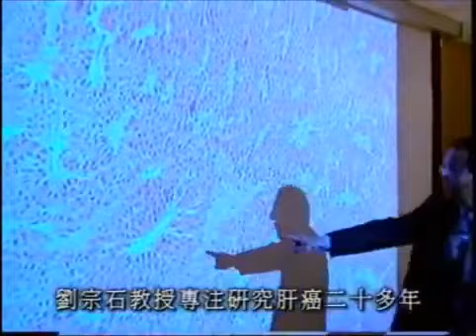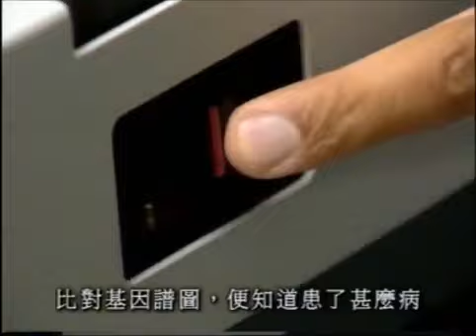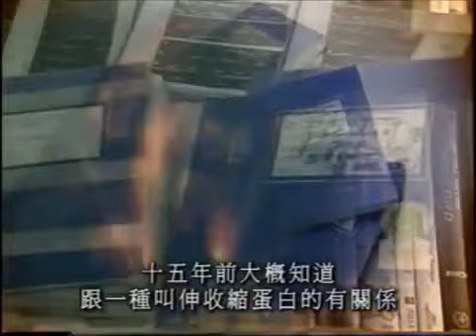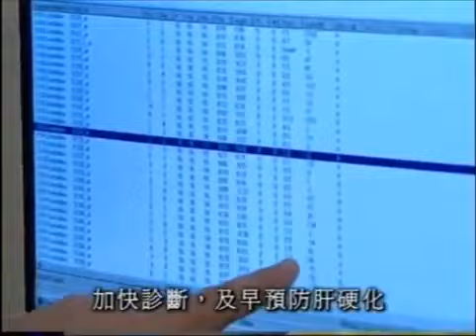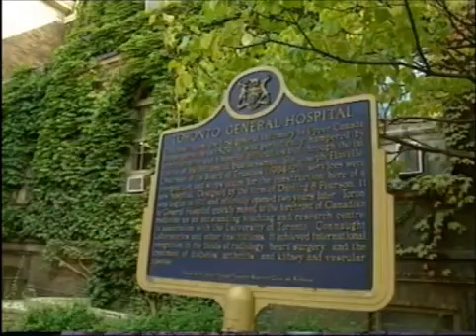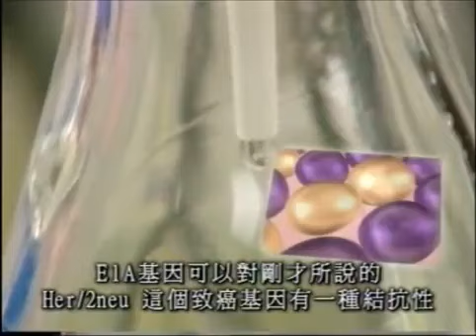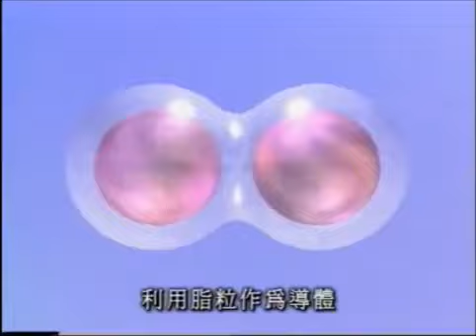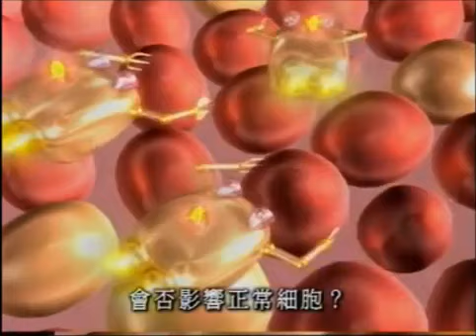鏗鏘集2000：解開人體密碼二